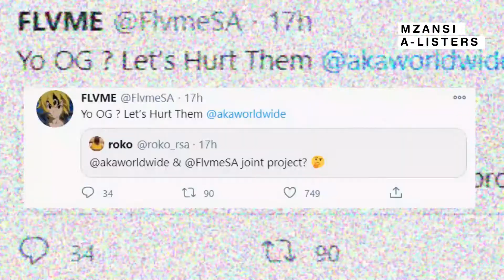FLVME Wants A Joint Project With AKA, NEED It or KEEP It?